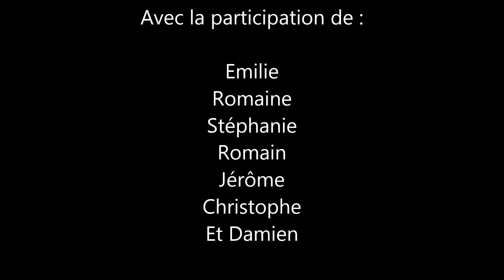Plongée à Madère 2014